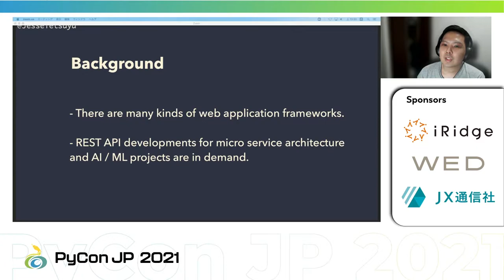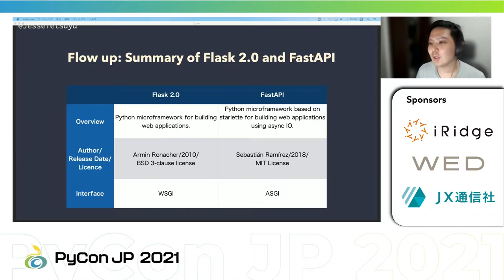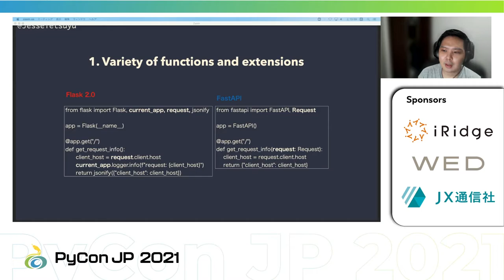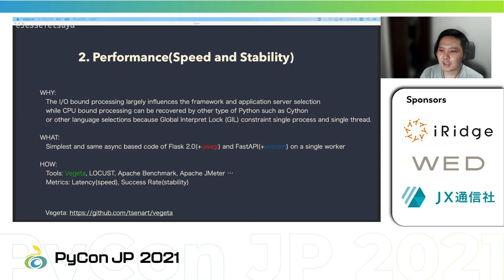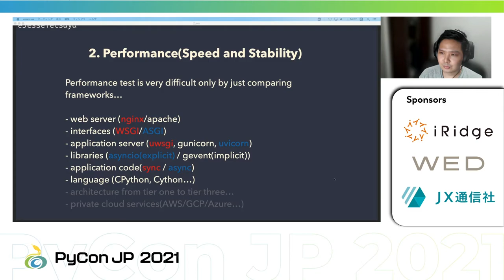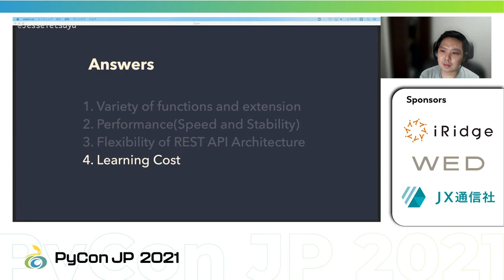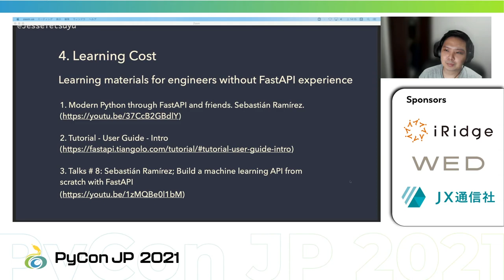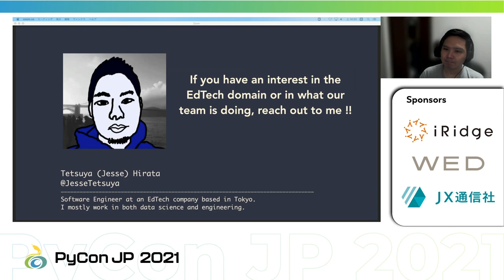[PyCon JP 2021] Flask 2.0 vs Fast API in REST API developments (Tetsuya Jesse Hirata)